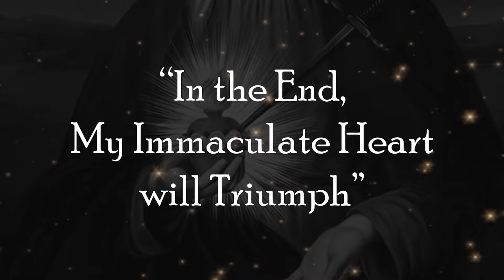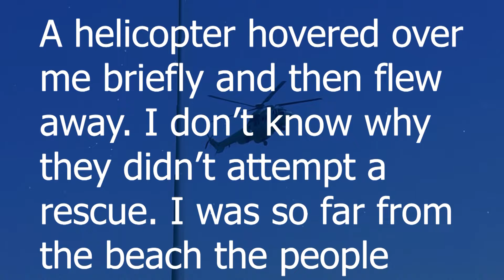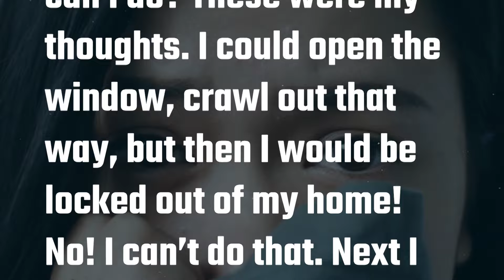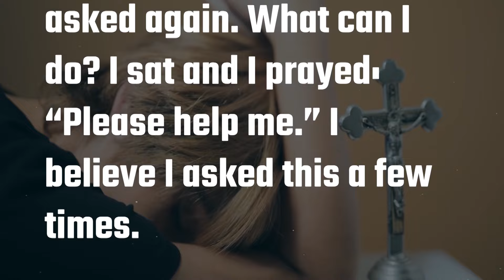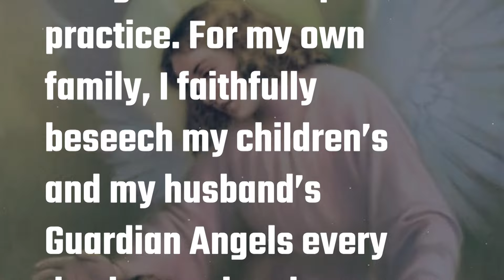My Guardian Angel Saved My Life When I Was 13. I Was Caught in an Undertow...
🌸 Discover the Grace of the Mother of Tenderness Medal! 🌸
The Mother of Tenderness Medal is more than just a beautiful piece of jewelry—it's a powerful reminder of Our Blessed Mother’s loving care and protection. 🌹

🙏Support Us!

✨ Why wear the Mother of Tenderness Medal?

✝ A sign of devotion to the Virgin Mary, our heavenly Mother
✝ A daily reminder of Mary's gentle love and maternal guidance
✝ Perfect for those seeking comfort, hope, and peace in life’s struggles
✝ A gift that touches the heart and strengthens faith 💖